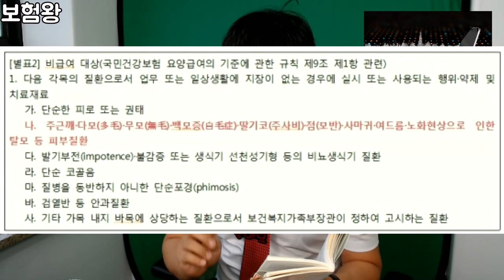실손보험에서 점 모반 과연 보상이 될까? 드루와 드루와~~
많은 분들이 실손보험에서 점.모반이 보상이 되는지
질문을 합니다.

그런데 원칙적으로는 보상이 안된다고 나와있죠...
하지만.. 보상을 받을수 있는 팁에 대해서 업로드 하였습니다.

실제 고객상담내용을 토대로 올렸으니

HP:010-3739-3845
카톡친구추가:r2an
카톡플러스친구:태수의 보험리모델링